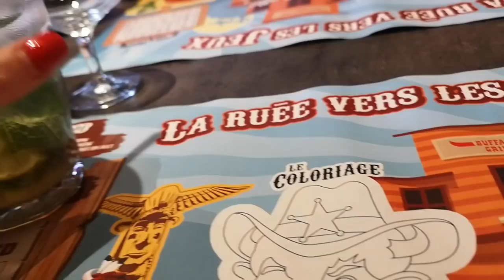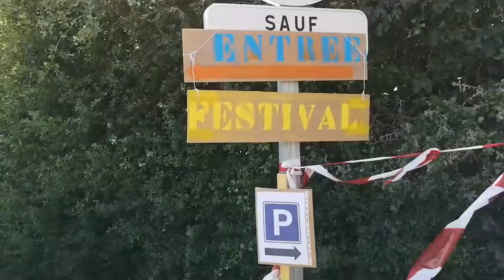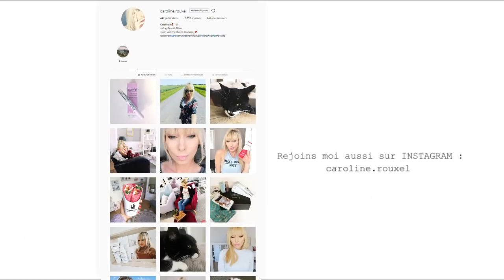Très BOBO tout ça ! VLOG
VLOG du jour
Très BOBO tout ça, découvrez notre nouveau ROAD TRIP du dimanche.